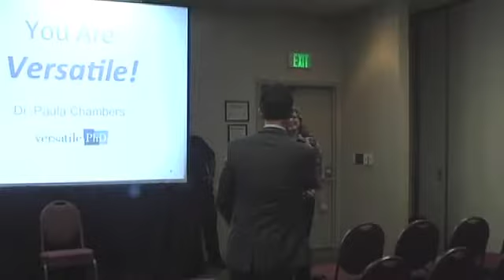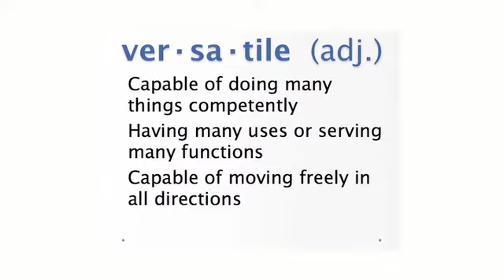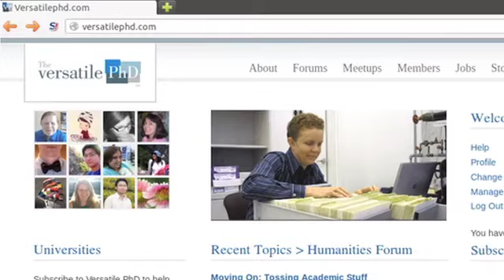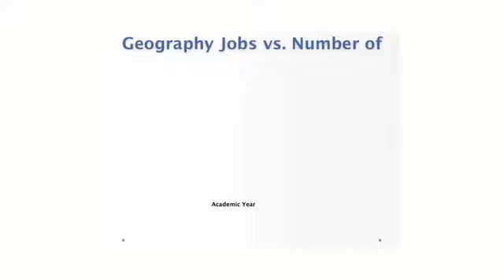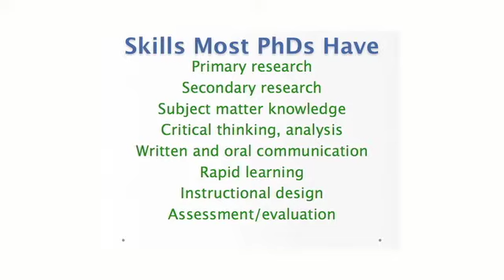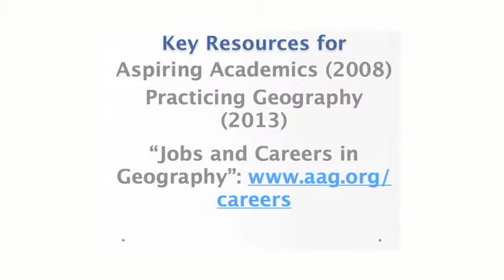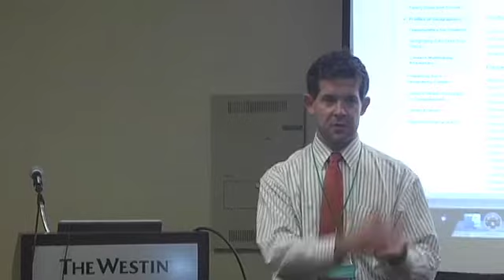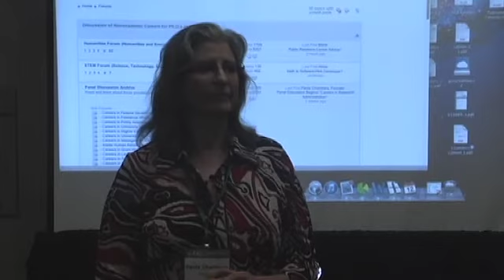Versatile PhDs: Charting a Course Outside the Academy